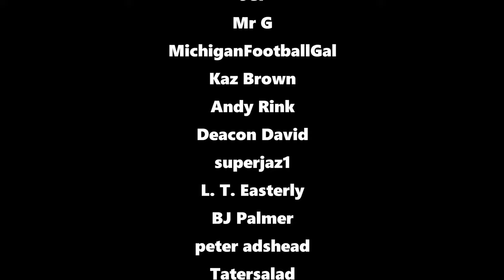Shrimp Feeding Time